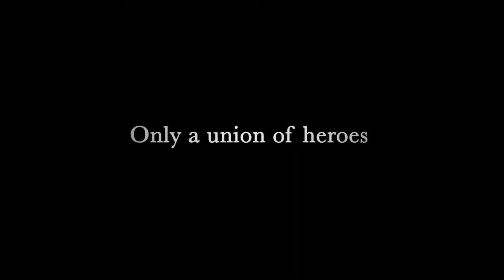Trails of Cold Steel IV 2º Trailer de Jogo PS4 HD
O jogo traz um enredo cativante que encerra a saga de forma muito boa e satisfatória para os fãs de Trails of Cold Steel. Dezenas de personagens que apareceram no decorrer dos quatro títulos retornam ao novo jogo, muitos deles podendo ser jogáveis, mas sem tirar o protagonismo da “nova” Classe VII. A campanha garante muitas dezenas de horas e evita se tornar cansativa ao apresentar uma boa diversidade de inimigos. Mas, apesar disso, o enredo avança de uma forma não muito consistente, revezando entre momentos extremamente marcantes e diálogos desnecessários e sem relevância para a história.

Para jogadores de primeira viagem, o jogo disponibiliza um “resumo” dos três títulos anteriores em formato de textos em inglês, mas são bastante cansativos de ler, além de ser uma forma não tão convidativa para novos jogadores conhecerem a saga. Caso não tenha jogado os outros títulos, aconselho começar pelo primeiro para não ficar tão perdido por muitos horas em Cold Steel IV.

A jogabilidade de Cold Steel IV, que já se mostrou muito bem definida e desenvolvida no último jogo, não teve mudanças tão perceptíveis em comparação com seu antecessor. O JRPG consiste em um sistema de combate em turnos, em que vários inimigos podem ser enfrentados em uma única batalha. Os ataques podem ser físicos, magias e técnicas específicas dos personagens, todos utilizando pontos de energia para serem executados.

Os sistemas de Arts, Quartz, Crafts e S-Crafts e Combat Links continuam, praticamente, a mesma coisa. Até mesmo a interface do sistema de batalha teve mudanças pouco perceptíveis. Diversas formas de conduzir as batalhas tornam o jogo bastante dinâmico, mas leva um bom tempo e paciência para pegar o jeito de tantos detalhes e estratégias de combate.

Os Panzer Soldats, robôs no maior estilo Megazords, também fazem seu retorno ao jogo. Eles possuem uma forma de combate bastante diferente dos heróis e são utilizados em momentos bastante específicos e espaçados. Os primeiros confrontos são bem divertidos, mas com o tempo ficam fáceis e repetitivos, uma vez que sua equipe costuma ficar em vantagem e é muito previsível quando é necessário se defender de um próximo ataque do inimigo.

Os fãs de longa data vão perceber uma alteração maior no break damage (para deixar os inimigos impossibilitados de atacar), que está um pouco mais fraco, além de algumas Ordens, que concedem vantagens ao grupo durante as lutas, terem sido “nerfadas”.